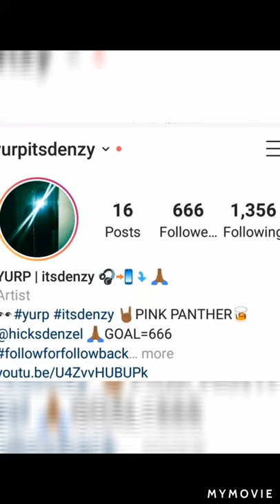Yurpitsdenzy Goes To School Funny voiceover SKIT wavecheck #2020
BUT IF YOU CAME HERE FOR THE FUNNIEST PART👉🏾⤵️
GO AHEAD AND SKIP TO 1:30-2:08 *
👀 I'LL CATCH YOU AFTER CLASS; BIHH AS* NEGRO
🤳🏾Just me posting another Android video! Of course I'm visual this time. 😉 👀 You guys, I'm working on getting the better basic 📹📷necessities for a way better experience I promise.🎬💯, 1️⃣0️⃣0️⃣0️⃣

🙏🏾 FEEL FREE TO HAVE A LISTEN ↙️🔥🔥